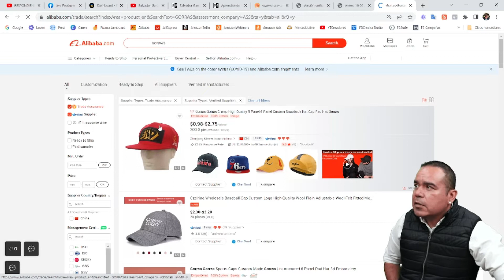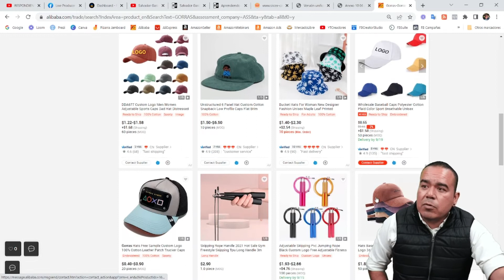EVITA QUE TE CHAMAQUEEN DE ESTA MANERA | LOGISTICA | COMERCIO EXTERIOR | SG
EVITA QUE TE CHAMAQUEEN DE ESTA MANERA | LOGISTICA | COMERCIO EXTERIOR | IMPORTACIONES | EXPORTACIONES | AGENCIA ADUANAL | E-COMMERCE | ALIBABA | AMAZON | MERCADO LIBRE | SG